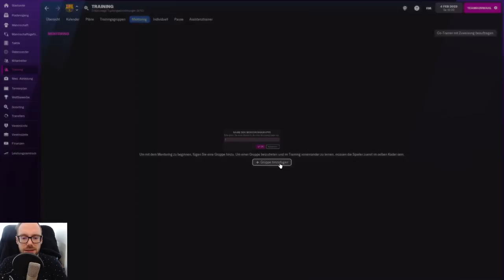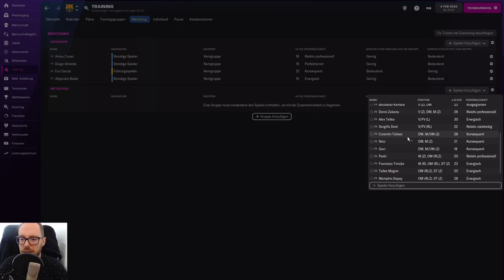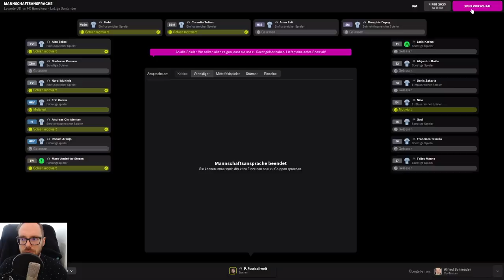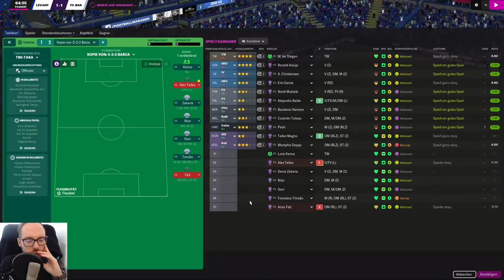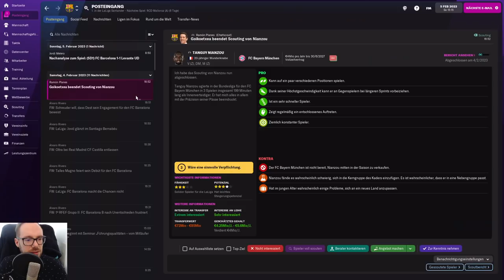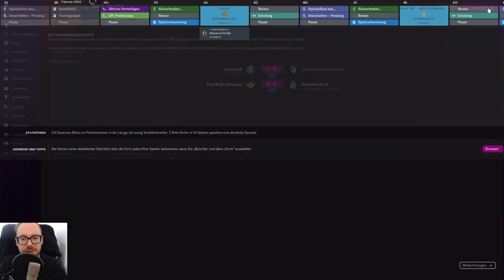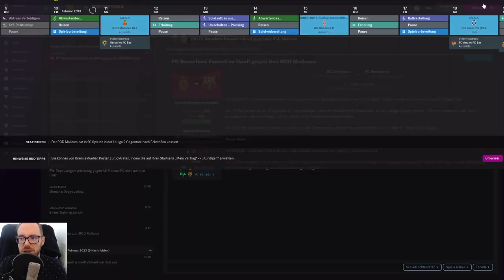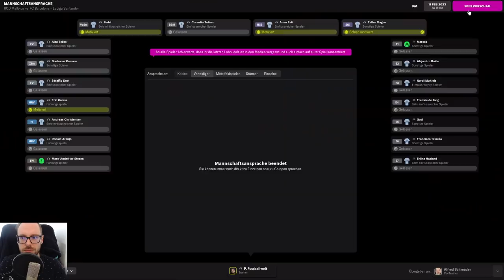Let's Play Football Manager 2022 | Karriere 1 #50 - Doch kein Clasico heute!